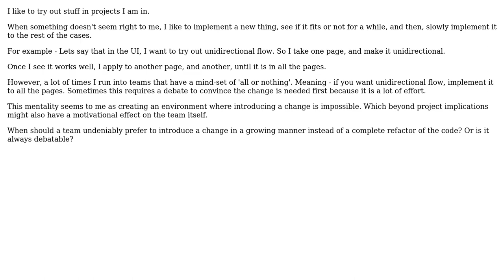When should a team prefer to introduce a change incrementally instead of a complete refactor of...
Software Engineering: When should a team prefer to introduce a change incrementally instead of a complete refactor of the code?

With thanks & praise to God, and with thanks to the many people who have made this project possible! | Content (except music & images) licensed under CC BY-SA | Music | Images & others | With thanks to user Robert Harvey user guy mograbi and the Stack Exchange Network Trademarks are property of their respective owners. You are responsible for your own actions.